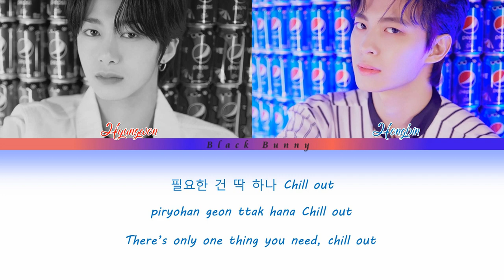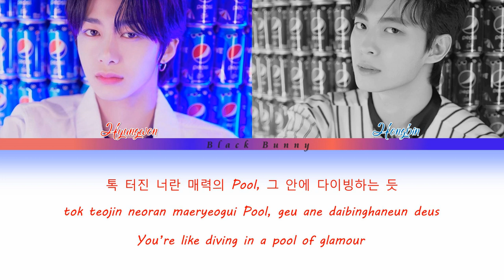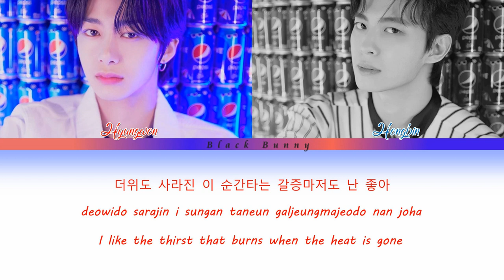HONGBIN (홍빈) (VIXX) & HYUNGWON (형원) (MONSTA X) - COOL LOVE (Color Coded Lyrics Han/Rom/Eng/가사)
Artist: Hongbin&Hyungwon
Track:  COOL LOVE
Album: THE LOVE OF SUMMER : THE PERFORMANCE
Year: 2019